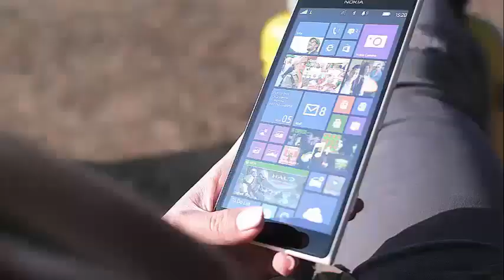SETH MEYERS ATTACKS NBC FOR ANTI-IMMIGRATION AD